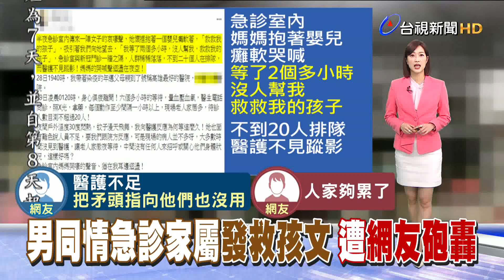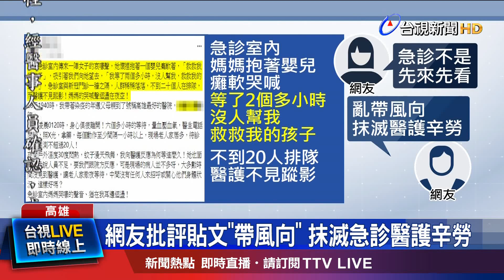民眾稱現場人不多卻不見醫護 貼文惹議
疫情嚴峻，醫療量能緊繃，高雄一名林先生，帶著染疫父母到醫院就診，看到隔壁急診室，媽媽抱著嬰兒癱軟哭喊，「等了2個多小時，沒人幫我，救救我的孩子」，相當心疼，認為現場病人不多，卻一直不見醫護上前關心，甚至自己的父母也等了6個小時才看診，但不少網友看了，留言抨擊，認為是亂帶風向，抹滅醫護辛勞，院方也出面解釋，當時有重症病童送來急診，急需治療，才會讓其他患者等候比較久。